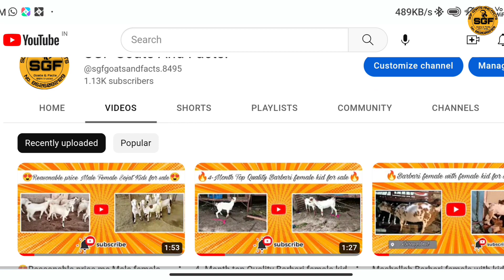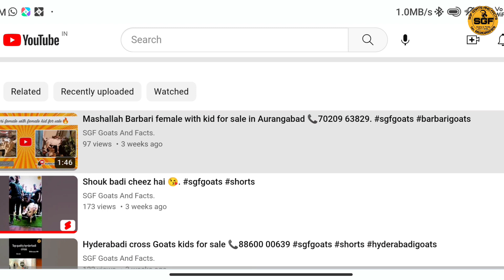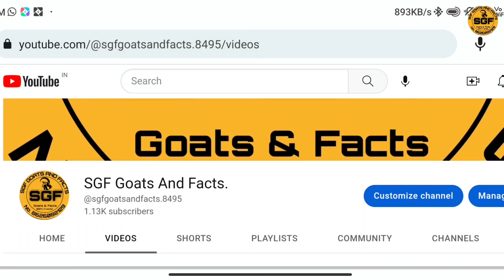Allhumdillaha ❣️ 😇 completed 1000 subscribers successful | Sgf goats .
Allhumdillaha app sabhi ki support se humne 1000 subscribers complete kar liya humare channel pe 🤲🏻😇❣️.